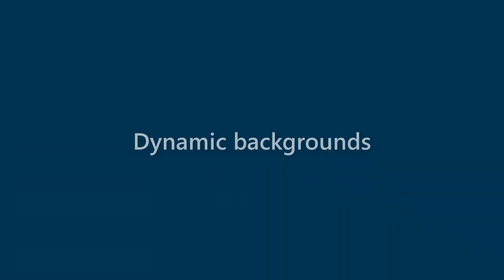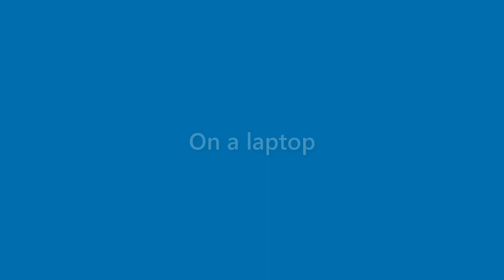Willard Cross - appearance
Name Look - Willard Cross - appearance. In this video we present "Willard Cross" name look and feel in various scenarios.
This video will cover:
How does "Willard Cross" look as a personal letterhead?
How does "Willard Cross" look on a business card?
How does "Willard Cross" look on a computer/laptop screen?
How does "Willard Cross" look with different background colors?
How does "Willard Cross" look with various fonts?